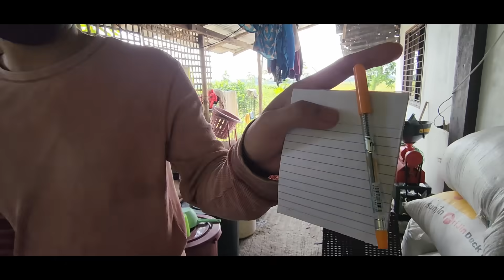Lilibre kita Kapag Naka Harvest Na Ako